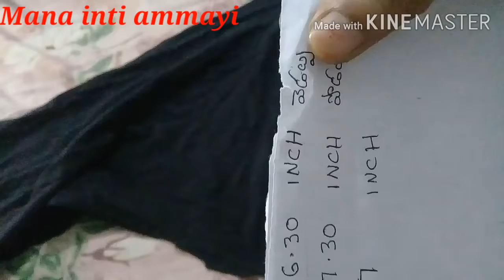Mask stiching in telugu /ఇంట్లోనే ఈజీగా మాస్క్ తయారుచేసుకొండి